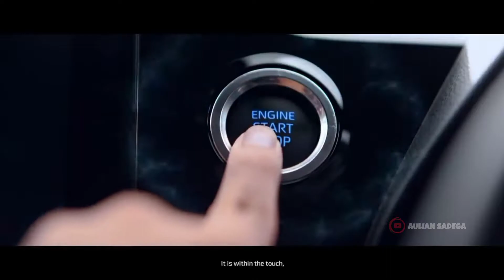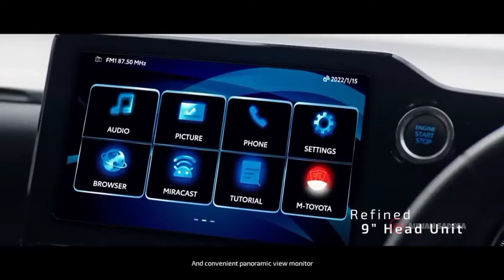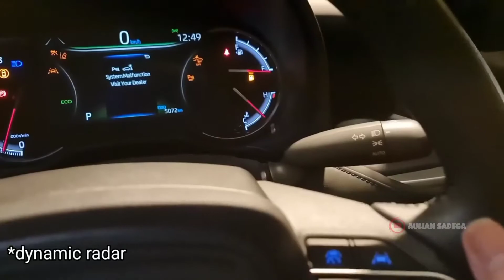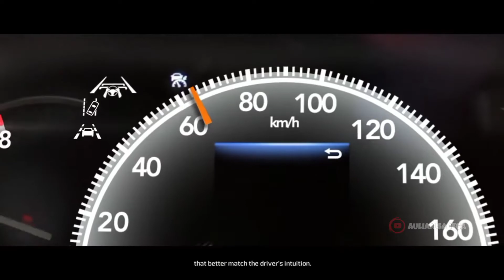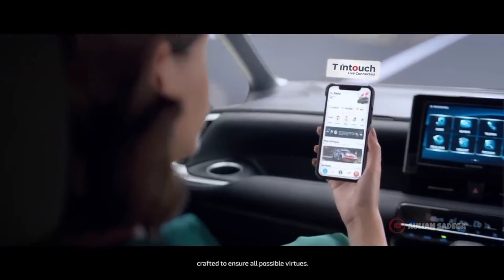TERJAWAB ‼️ ALASAN SUNROOF ABSEN DI NEW TOYOTA VOXY 2022‼️